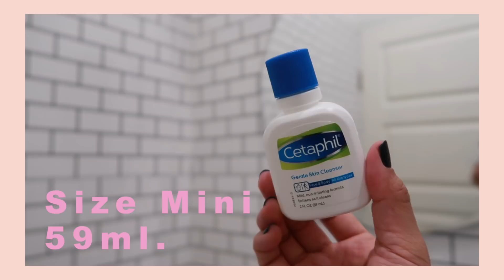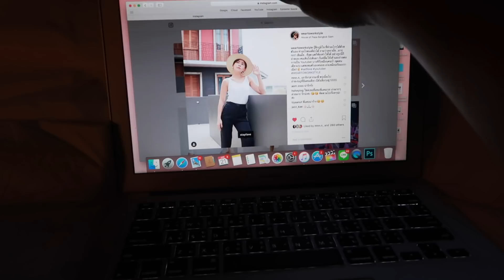Get Unready With Me เมื่อผิวแพ้ง่ายมาก | WEARTOWORKSTYLE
Cetaphil Moisture Cream Face & Body

👀 Contact Lens::
Freshlook Air Optix Color in Gray 690.-